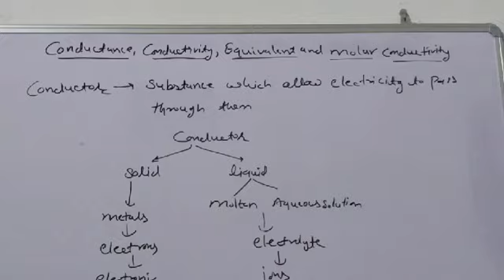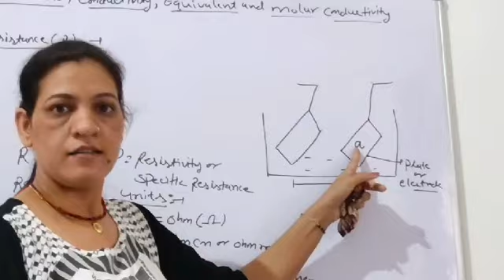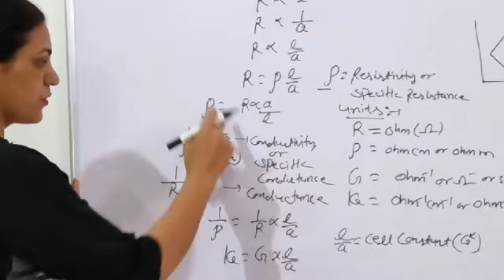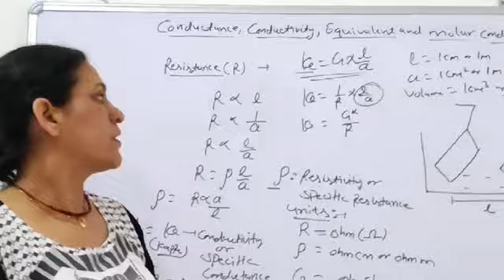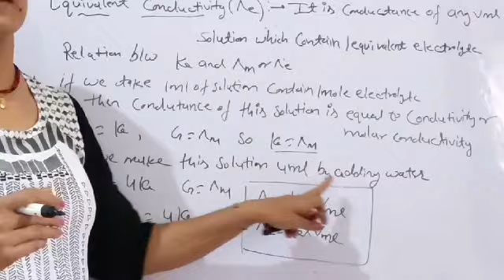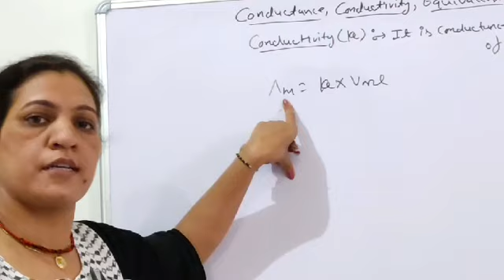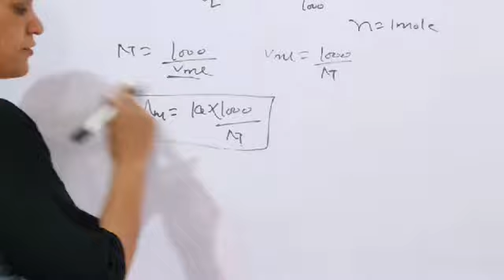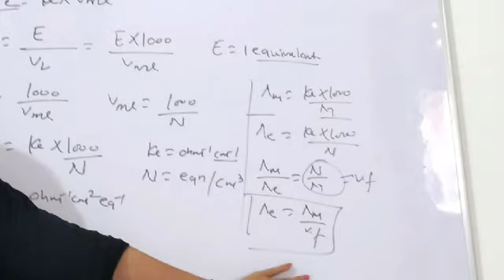Relationships between conductivity and molar conductivity